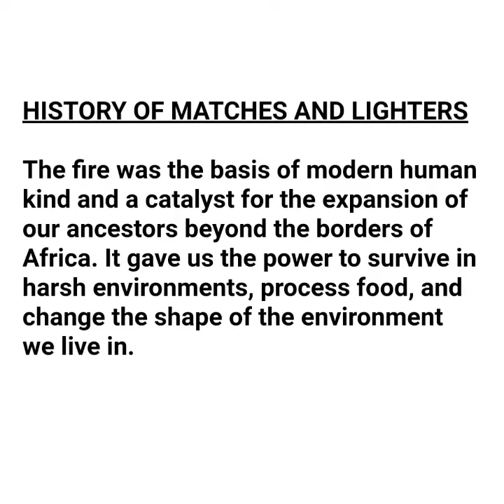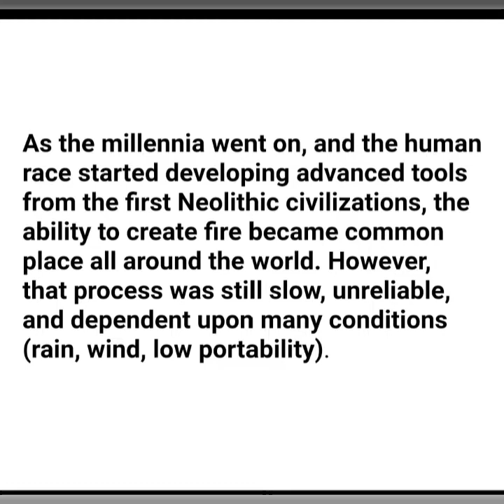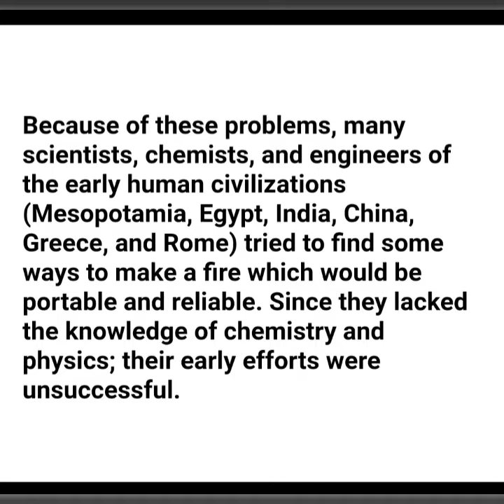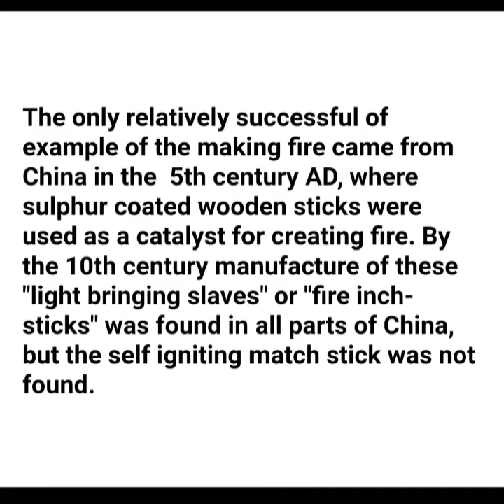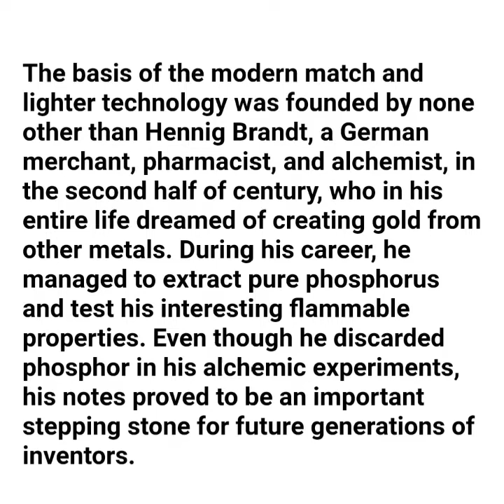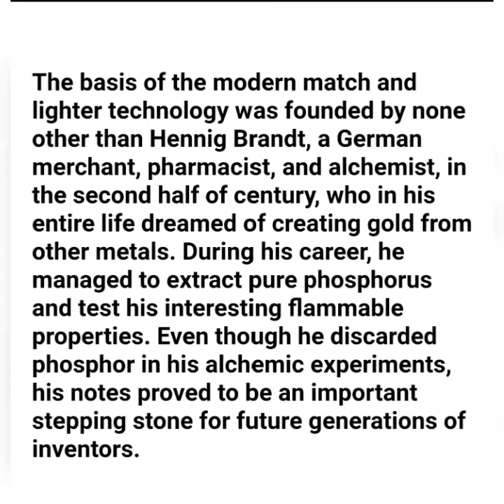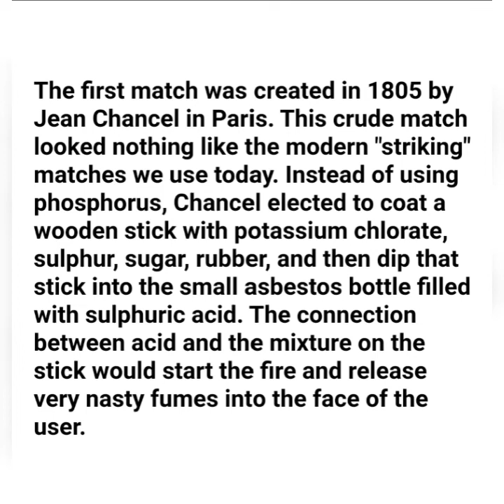HISTORY OF MATCHES AND LIGHTERS / PROFESSIONAL ENGLIGH FOR PHYSICAL SCIENCE / B.Sc / M.S. University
professional english / physical science/ b.sc / physics/ chemistry/ computer science / chapter ll / communications